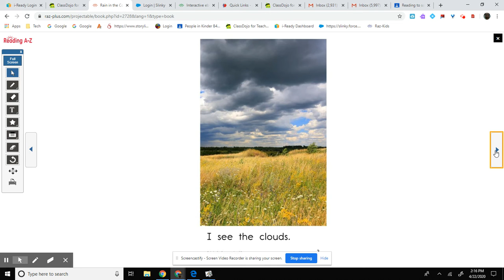Read aloud books for children | Read aloud to another: Apr 24, 2020 2:17 PM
My name is Benjamin Chee.  I am a kindergarten teacher.  I have been in education for over 25 years, having experience teaching from K-8.  My mission is to provide kindergarten materials, materials for primary grades, and also teaching tips for parents to work with their children in their primary grades.